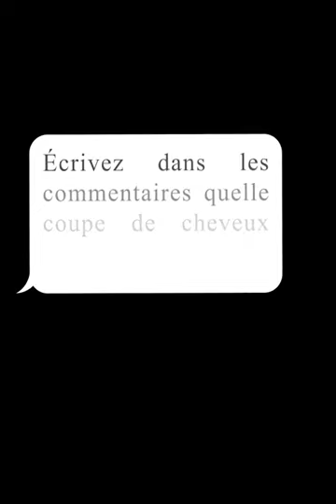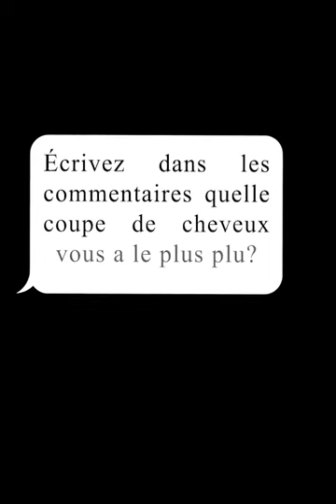idées de Coupes De Cheveux 2020! Coupes De Cheveux pour les FEMMES de 50 ans et plus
Coupes de cheveux courtes et moyennes pour les femmes 2020. Coupes de cheveux avec une frange
Encore une fois, une sélection de modèles de coupe de cheveux pour les femmes de 40+ 50+ 60+. À cet âge, ce n'est pas si facile de trouver et de trouver la coupe de cheveux qui sera pertinente cette année. J'ai essayé de résoudre pour vous cette question de trouver une coiffure adaptée, surtout en 2020
Parmi les modèles, il y aura de nombreuses options pour les coupes de cheveux courtes, les coupes de cheveux pour les cheveux moyens (2020) et bien d'autres. Souvent, avec une frange, des coupes de cheveux bob, des coupes de cheveux bob et des coupes de cheveux en cascade